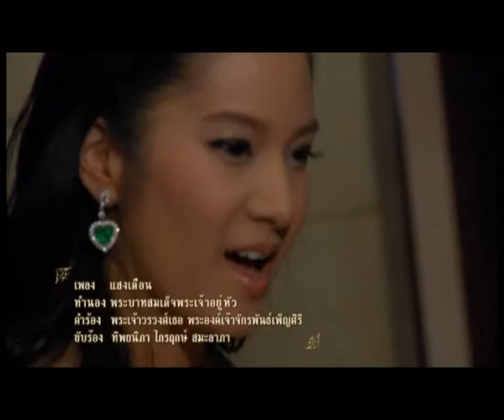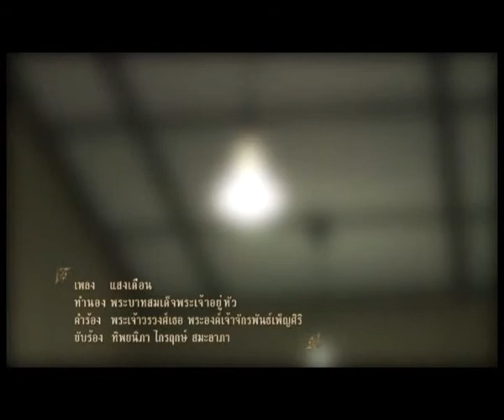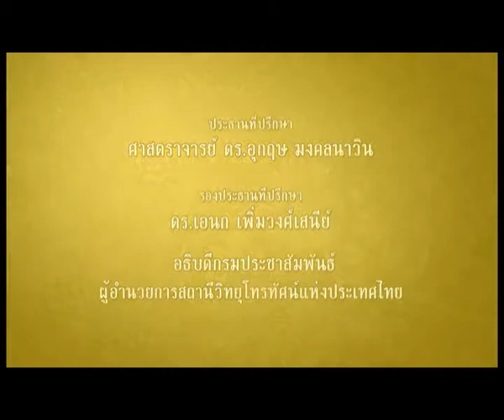84th Royal Birthday of H.M. Bhumibol Adulyadej. King of Thailand. Episode 48 แสงเดือน(SANG DUAN)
Royal Composition : แสงเดือน(SANG DUAN)
                              MAGIC BEAMS- Thai Version
Melody : H.M. Bhumibol Adulyadej KING RAMA IX of Thailand
Lyrics : H.H Prince Chakrabandh Pensiri
Honorary Singer : Thipyanipa Samalapa
TV Show by P.R. Department, Prime. Ministers Office.
To honor the 84th Royal Birthday of H.M. Bhumibol Adulyadej. KING RAMA IX of Thailand.
Channel : NBT
On air : 22:55 From 13th September 2012 - 5th of December 2012
84 Episodes 84days!!!
Host : M.R Malinee Chakrabandhu
Co-Host : Claudia Chakrabandhu
Script Writer : M.R. Malinee Chakrabandhu
Executive Producer : M.R. Malinee Chakrabandhu
***By THE KING'S Royal Permission***